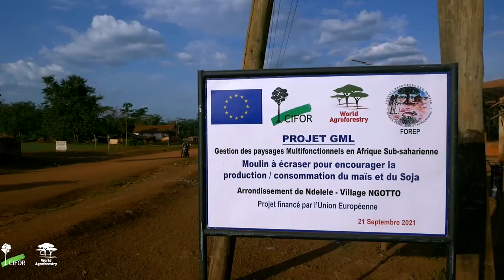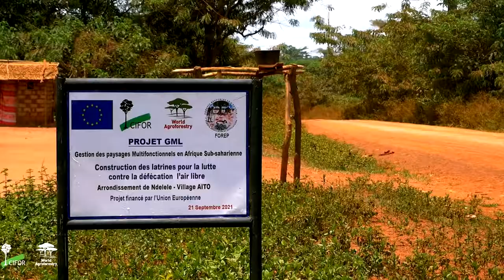Turning Women into Nutrition Ambassadors to Fight Malnutrition in East Cameroon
Food Security and Forests: Turning Women into Nutrition Ambassadors to Fight Malnutrition in East Cameroon

Malnutrition is prevalent in much of the Congo Basin. Micronutrient deficiencies are especially problematic for women and young children and can lead to impaired immunity, increased mortality and morbidity, as well as impaired physical growth and cognitive development in children. Developing successful strategies to appropriately combat malnutrition requires a contextualized understanding of how the main drivers of malnutrition – diets and infection – interact to contribute to poor nutrition outcomes.
Through the project Governing Multifunctional Landscapes (GML) in Sub-Saharan Africa funded by the European Union, CIFOR is working in the East Region of Cameroon and the Tshopo Province of the Democratic Republic of Congo to identify opportunities to enhance nutritional security by sustainably utilizing local forest foods rich in commonly limited micronutrients, and improving local practices related to Water, Sanitation and Hygiene (WASH) and breastfeeding. These experiences will contribute to designing appropriate interventions to reduce malnutrition in the region.